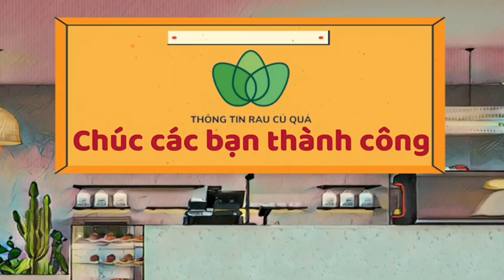Cách Làm Nước Ép Dưa Hấu Siêu Ngon Tại Nhà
Bạn rất thích uống nước ép dưa hấu, nhưng chưa biết cách làm như thế nào để nước ép dưa hấu của mình được ngon hơn?
Bạn làm nước ép dưa hấu nhưng không ngon bằng ngoài quán hay không ngon như người khác làm?

Thật hạnh phúc khi bạn đã đặt chân đến Thông Tin Rau Củ Quả. Còn chần chờ gì nữa mà không vào xem ngay video "Cách Làm Nước Ép Dưa Hấu Siêu Ngon Tại Nhà" ngay thôi nàooooo!

Thông Tin Rau Củ Quả chúc bạn làm nước ép dưa hấu bằng máy xay sinh tố thành công nha.